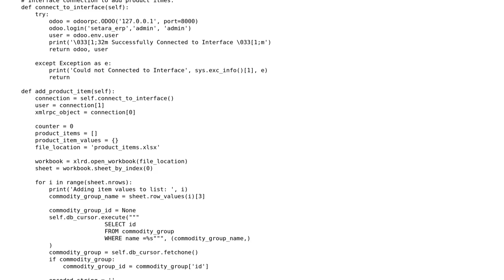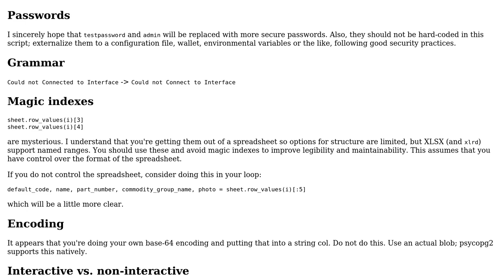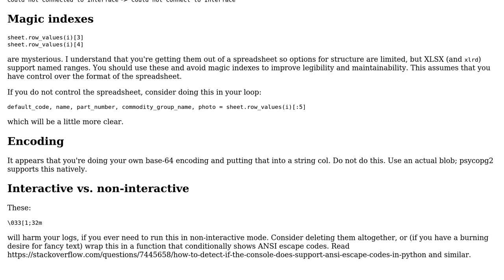Code Review: Find if duplicate items exists in a list of dictionaries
With thanks & praise to God, and with thanks to the many people who have made this project possible! | Content (except music & images) licensed under CC BY-SA | Music | Images & others | With thanks to user Reinderien user Ibrahim Rahimi and the Stack Exchange Network Trademarks are property of their respective owners. You are responsible for your own actions.